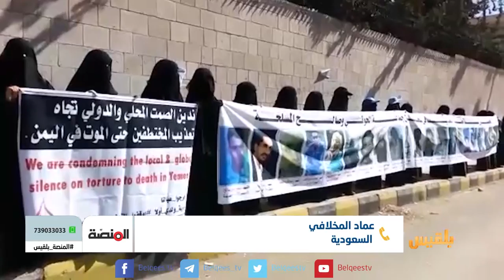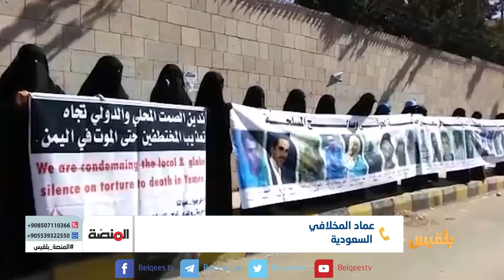المنصة |كيف أثر انقلاب مليشيا الحوثي على حياة اليمنيين ؟ | تقديم : سامي السامعي